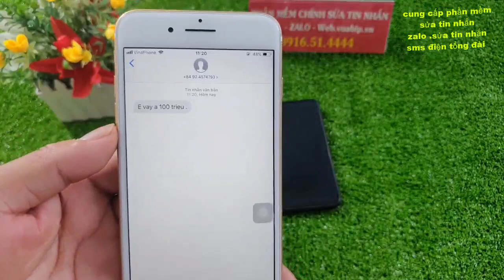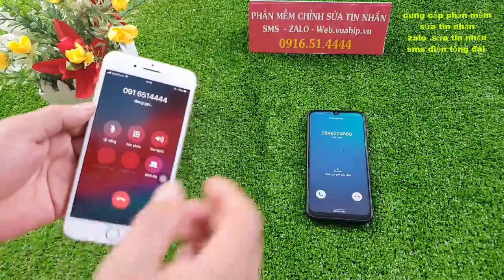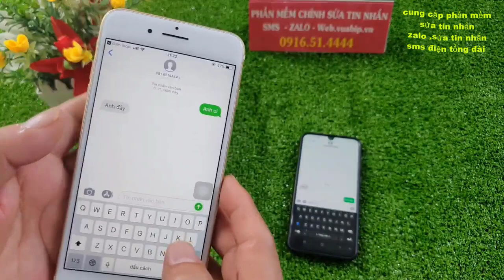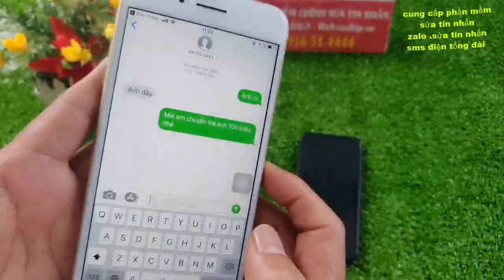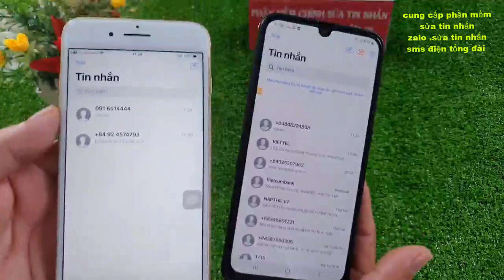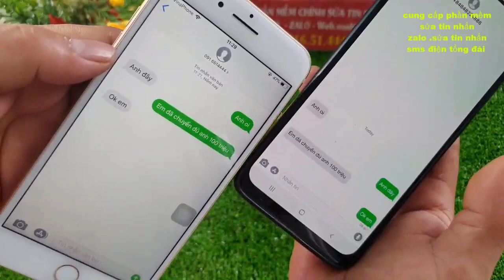phần mềm sửa tin nhắn lô đề | phần mềm sửa tin nhắn sms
Những ứng dụng này bạn có thể dùng dể chỉnh sửa tin nhắn lô đề